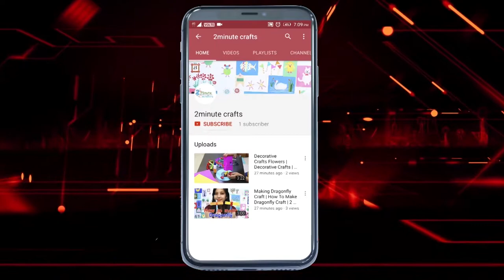Envelope Design Crafts | Art and Crafts | Himadri Books | 2minutecrafts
This channel is made to enhance the creativity of the children to make them efficient in  art and craft.
Motive of this channel is to provide scholarship to creative children.
Spread this information in your surroundings so that all creative children could get utmost benefit of this scholarship program.
Winner children will get one year school fee as a scholarship.*
So Don’t wait pick your Phones/cameras, Prepare and forward
your videos by whatsapp on this number 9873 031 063.
Hello Friends,
I am from Himdari Books, We promise to give one year scholarship on behalf of 2-minutescrafts.com